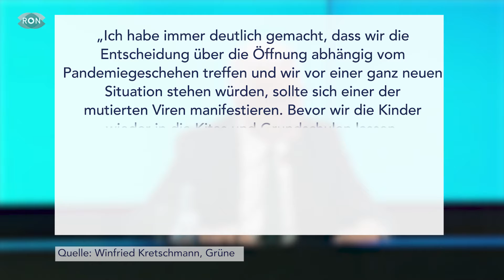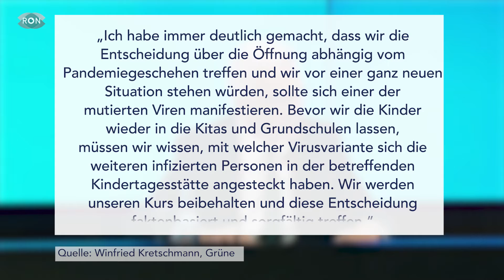Was passiert jetzt mit Schulen und Kitas? | RON TV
Entscheidung vertagt: Eigentlich sollte heute darüber entschieden werden, ob die Kitas und Schulen in Baden-Württemberg ab kommenden Montag schrittweise wieder öffnen können. Wegen eines Auftretens der mutierten Variante in einer Freiburger Kita hat das Land die Entscheidung aber jetzt vertagt.